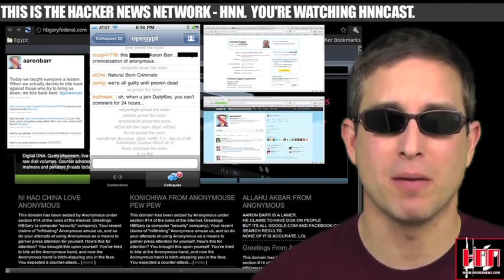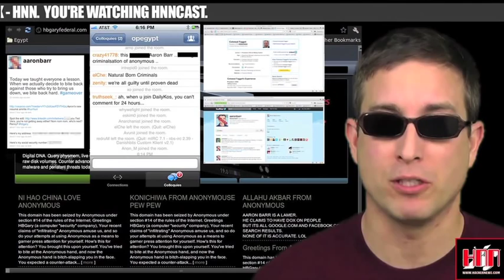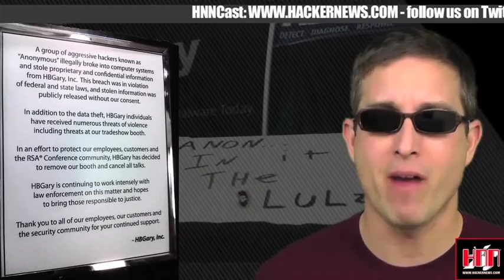HNNClip.2011.02.18.n1.s1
Project Themis